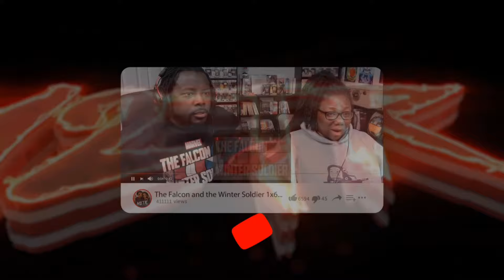Agatha All Along 1x7 | Death's Hand in Mine | Reaction